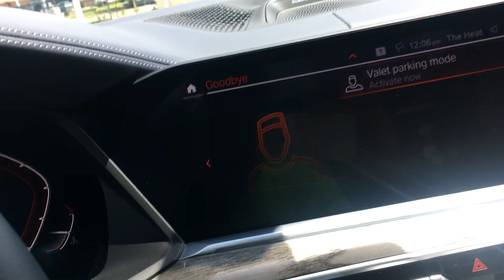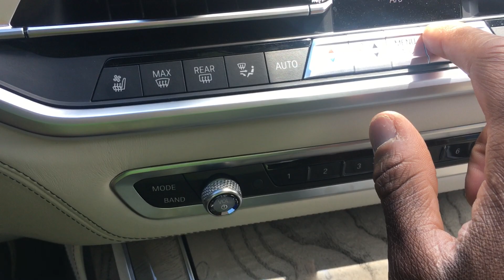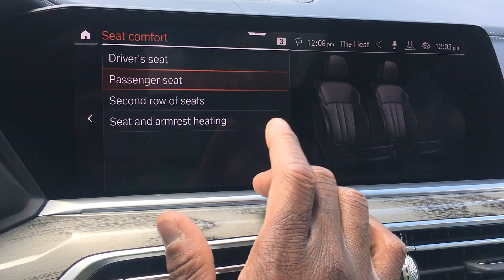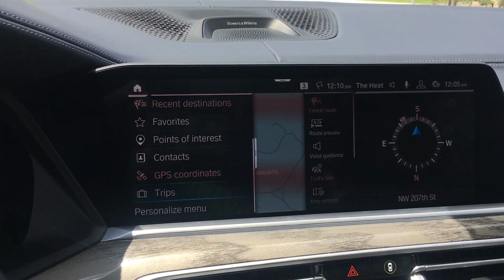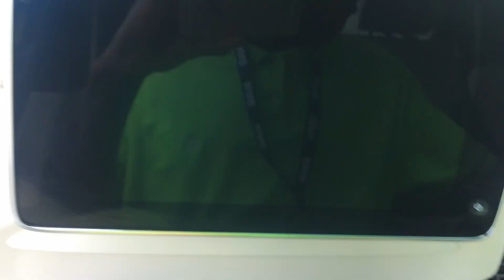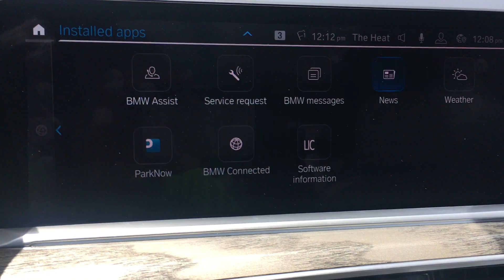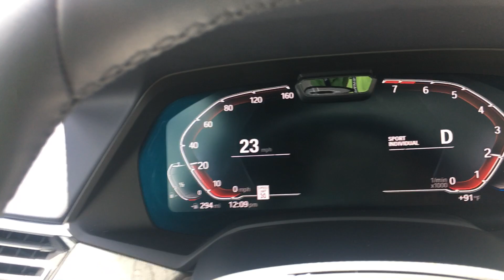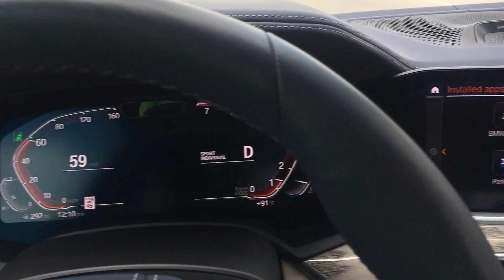2019 BMW X7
I had the opportunity to test drive and full depth review of bmws newest full size suv